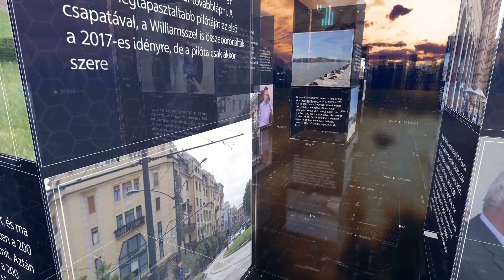PIRKADAT Breuer Péterrel: Balog Géza